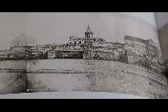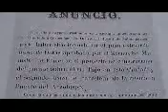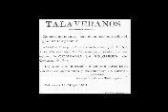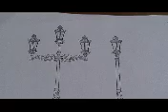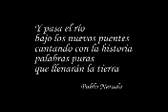HISTORIA DEL PUENTE DE HIERRO DE TALAVERA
HISTORIA DEL PUENTE REINA SOFIA